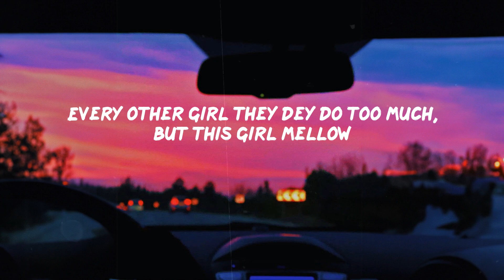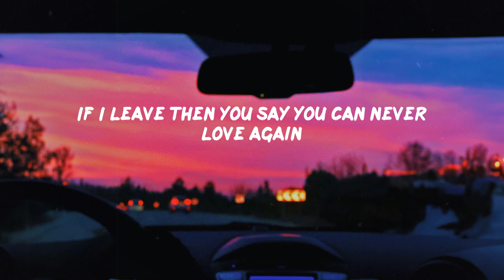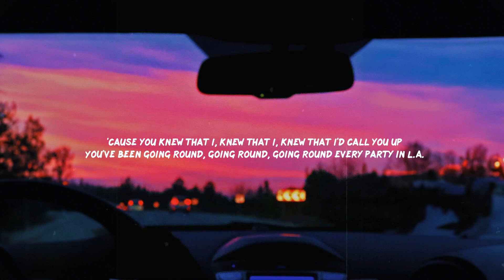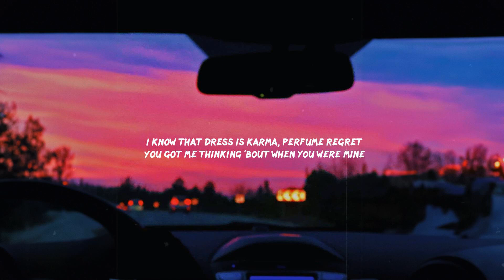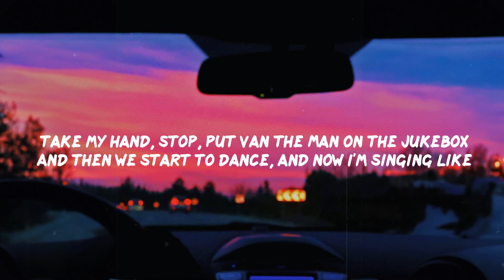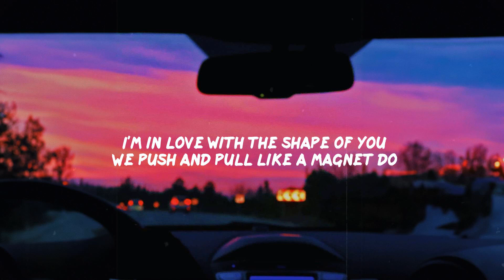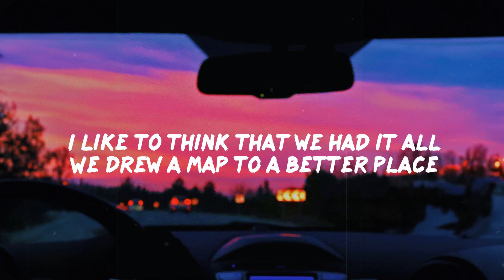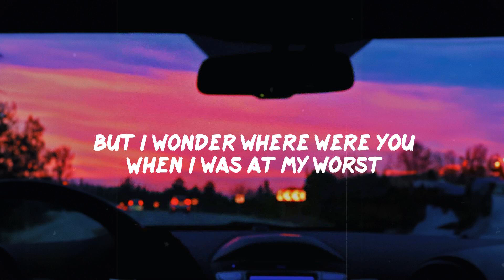Rema Selena Gomez, Calm Down, Lyrics Ed Sheeran, Shape Of You Mix 1